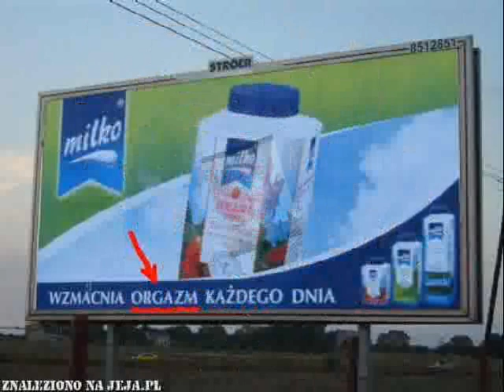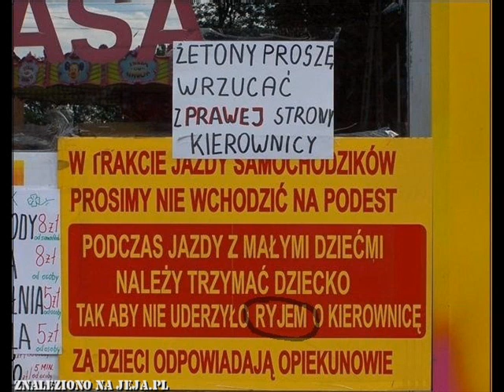Smieszny Filmik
smieszne foty prosze o komeny